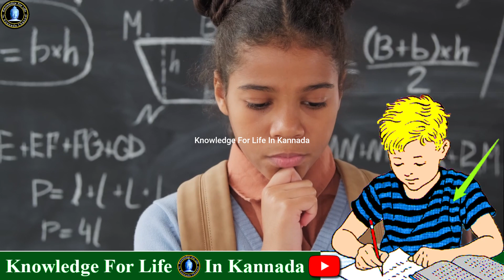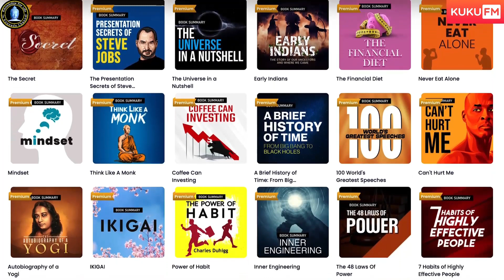Most Effective Topper Secret In Kannada | Best Study Techniques In Kannada | Study Tips In Kannada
ಸ್ನೇಹಿತರೆ  - ಈ ಕೋಡ್ ಬಳಸಿದರೆ ನಿಮಗೆ 50% ರಿಯಾಯಿತಿ ಸಿಗುತ್ತದೆ.

Knowledge For Life In Kannada

Visual Credits :
Visual : Pixabay , Pexels